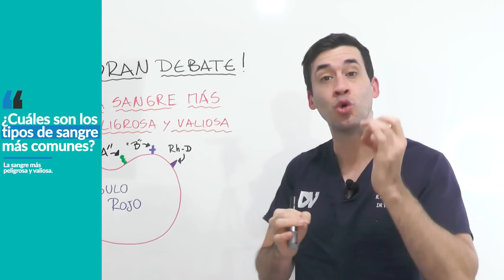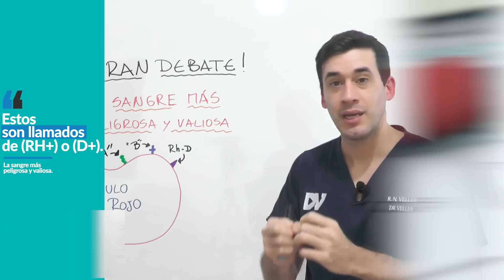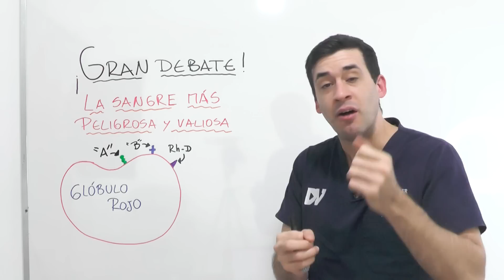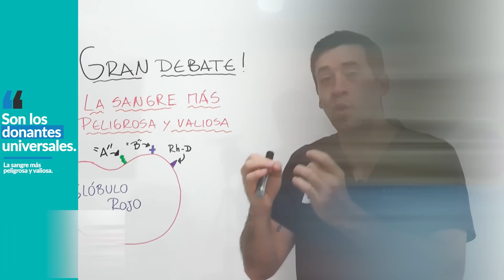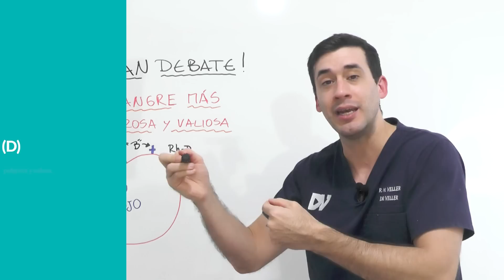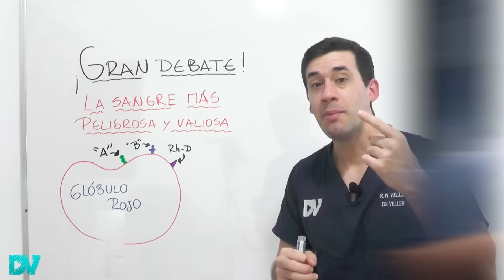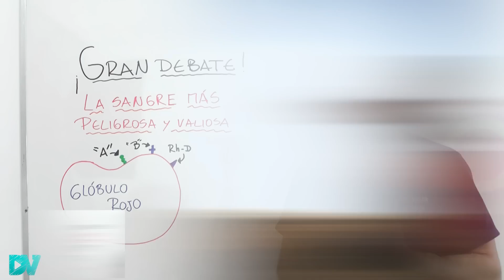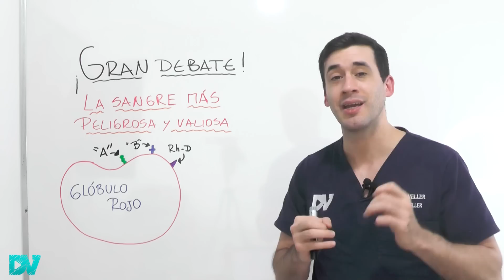El tipo de sangre más peligroso del mundo| SANGRE de ORO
En este video el Dr. Veller explica todo lo que debes saber sobre los tipos sanguíneos más comunes y raros del mundo, la importancia de conocer tu grupo de sangre y factor. Además, te explica cuál es la sangre más peligrosa.

Por otro lado, los expertos creen que este tipo sanguíneo es el más precioso y valioso que existe, considerada un tesoro, por eso se la llama “sangre dorada” o “sangre de oro”. Quienes tienen el tipo de sangre Rh null son considerados donantes universales, pueden donar a cualquier persona, inclusive a aquellos con tipos sanguíneos más raros.

Contenido del video:
00:00 El tipo sanguíneo más peligroso de todos
01:50 Tipos de sangre: grupos ABO y Rh
04:08 A quién puedes donar sangre según tu grupo y factor
05:49 Sangre de oro qué es
07:23 El tipo de sangre más raro del mundo
09:00 Tipo sanguíneo Rh nulo